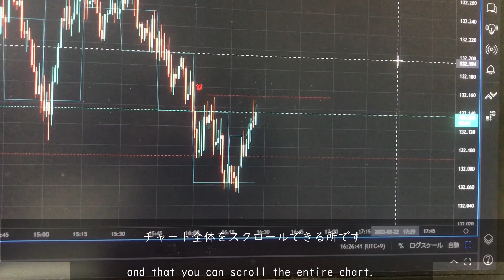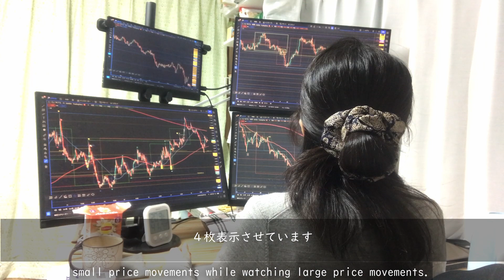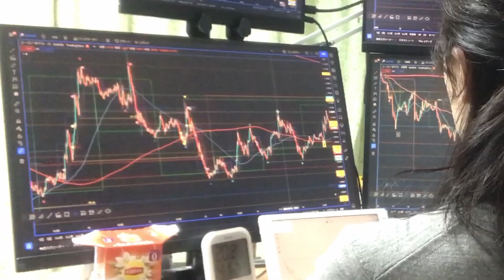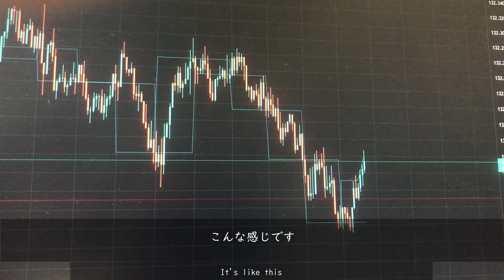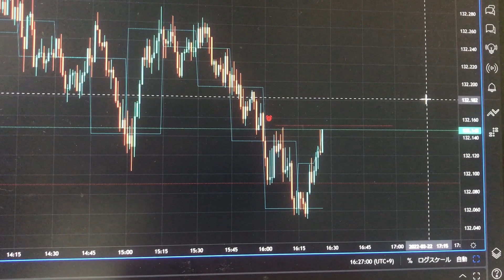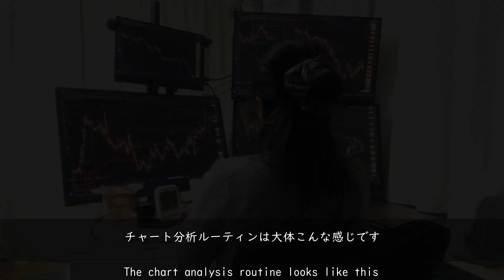【Vlog】猫とトレーダーのチャート分析ルーティン/トレーダー生活/チャート/FX/Vlog#003【トレーダーの日常】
このチャンネルはトレーダーのルーティン・生活などを配信するVlogです🌼
日々、トレードに仕事に猫の世話にと、目標に向けて奮闘する姿を配信して、誰かの励みになったり、何かに挑戦する勇気を持って貰えたらという思いでチャンネルを運営しています⭐️
This channel is a Vlog that delivers traders' routines, life, etc. 🌼
Every day, I run a channel with the hope that I will be encouraged by someone and have the courage to try something by distributing the appearance of struggling toward the goal, such as trading, work, taking care of cats. Masu ⭐️

投稿頻度週2回を目指しています(トレードしてて投稿出来なかったらすみません💦)
I am aiming for a posting frequency of twice a week (I'm sorry if I couldn't post after trading 💦)

　　Job request (may not be available during trading)
     　  dabinchirizo28 @ gmail . com

💛お気に入り商品紹介/Favorite product introduction💛

　🎀猫とトレーダーが気に入っている27インチモニター
　　27-inch monitor that cats and traders love
　　日本エイサー ゲーミングディスプレイ KB272bmix 27型ワイド
　　　→モニターの大きさとお値段のバランスが良し❣
         　　Good balance between monitor size and price ❣

　🎀猫とトレーダが気に入っているコクヨA4方眼ノート
　　Notes that cats and traders love
　　コクヨ キャンパスノートＡ４ ５ｍｍ方眼罫 ４０枚 黒×５
　　　→黒がクール❣
　　　　Black is cool ❣

　🎀猫とトレーダーが気に入っているバニラルイボスティー
　　Vanilla rooibos tea that cats and traders love
　　リプトン バニラルイボス 75杯分 デカフェ・ノンカフェイン ティーバッグ
　　　→甘い香りで損失で受けた傷心も癒される❣
　　　　The sweet scent heals the wounds caused by the loss ❣

　🎀猫とトレーダーが気に入っているミニ置時計
　　Mini table clock that cats and traders love
　　セイコー クロック 目覚まし時計 アナログ PYXIS ピクシス 白 パール NR437W SEIKO
　　　→チャート画面の邪魔にならない大きさ❣
　　　　Size that does not get in the way of the chart screen ❣

🔥注意/Caution🔥
　本チャンネルは投資を勧誘するものではなく、トレーダーの日常を楽しんでもらうチャンネルになります。
　投資などは自己責任でお願いします。
　This channel is not an investment solicitation channel, but a channel where you can enjoy Trader's daily life.
　Please invest at your own risk.

　　Sorry for the poor translation🙇‍♀️🙇‍♀️